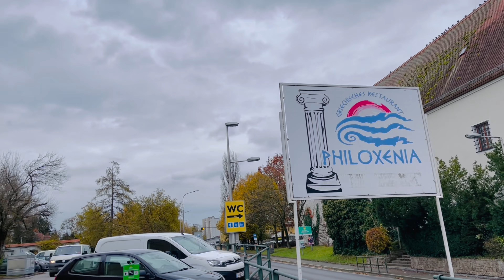Italys‘ belated birthday celebration || JEAN LENNERTZ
I was invited when Italy celebrated her birthday this year 2023, but I couldn‘t come to attend the said party, because we had a guest at home. Later on, she set a date where we could meet and eat lunch together, but unfortunately, we misunderstood each other, so she set another date again and this time, we were able to get together and took lunch at the Restaurant of her choice and that was at Philoxenia Greek Restaurant in Braunau, Austria. After lunch, her daughter picked us up and drove back at Italy‘s home-sweet-home where we drunk coffee/tea and ate Apple Strudel. Thank you so much Italy for the invitation. It was again a very memorable moment with you also with your daughter and your friend Bernhard.